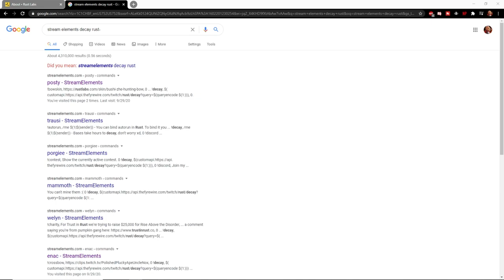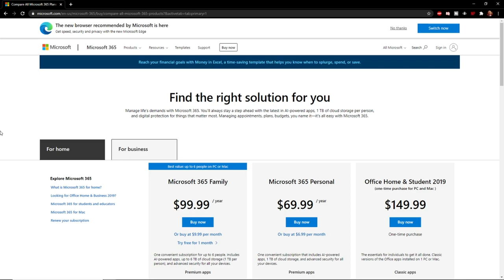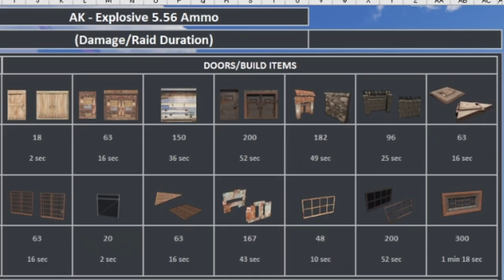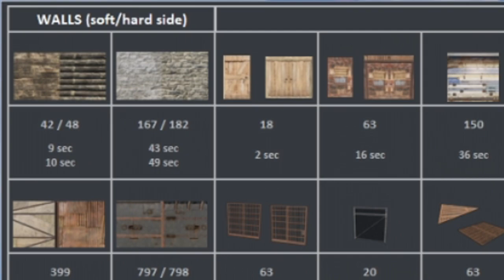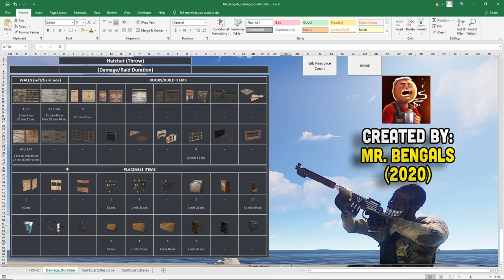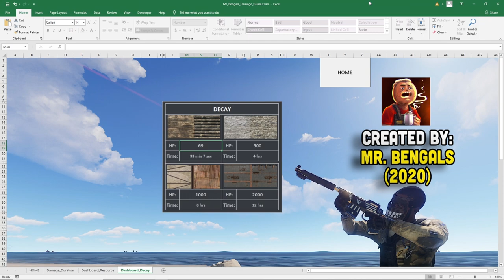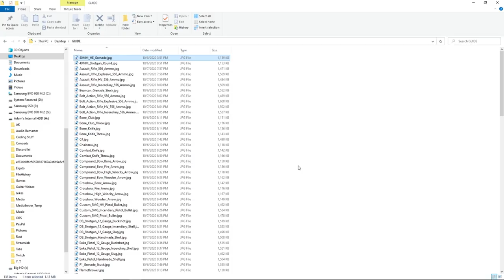The biggest RAID GUIDE in Rust!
Hopefully "the biggest RAID GUIDE in Rust!" helps you :)

Stream Elements !decay command: $(customapi. $(1:)))

**EXPLOSIVES**
09:06 - Beancan Grenade (Stuck)
09:08 - C4 Timed Explosive
09:11 - F1 Grenade (Stuck)
09:13 - Flame Thrower
09:16 - High Velocity Rocket
09:18 - Incendiary Rocket
09:21 - 40MM HE Grenade
09:23 - Rocket
09:26 - Satchel Charge

**MELEE**
09:31 - Bone Club
09:34 - Bone Knife
09:37 - Chainsaw
09:39 - Combat Knife
09:42 - Flashlight
09:45 - Hatchet
09:48 - Jackhammer
09:50 - Jackhammer (Refill)
09:53 - Longsword
09:56 - Mace
09:59 - Machete
10:02 - Paddle
10:04 - Pickaxe
10:07 - Rock
10:10 - Salvaged Axe
10:13 - Salvaged Cleaver
10:16 - Salvaged Hammer
10:18 - Salvaged Icepick
10:21 - Salvaged Sword
10:24 - Stone Hatchet
10:27 - Stone Pickaxe
10:29 - Stone Spear
10:32 - Torch
10:35 - Torch (Lit)
10:38 - Wooden Spear

**MELEE (THROWING ATTACKS)**
10:44 - Bone Club
10:46 - Bone Knife
10:48 - Combat Knife
10:51 - Hatchet
10:54 - Longsword
10:57 - Mace
11:00 - Machete
11:03 - Pickaxe
11:06 - Rock
11:08 - Salvaged Axe
11:11 - Salvaged Cleaver
11:14 - Salvaged Hammer
11:17 - Salvaged Icepick
11:19 - Salvaged Sword
11:22 - Stone Hatchet
11:25 - Stone Pickaxe

**GUNS (BOWS/MISC)**
11:31 - Compound Bow - Bone Arrow
11:33 - Compound Bow - Fire Arrow
11:36 - Compound Bow - High Velocity Arrow
11:39 - Compound Bow - Wooden Arrow
11:42 - Crossbow - High Velocity Arrow
11:45 - Crossbow - Wooden Arrow
11:47 - Crossbow - Bone Arrow
11:50 - Crossbow - Fire Arrow
11:53 - Hunting Bow - Fire Arrow
11:56 - Hunting Bow - High Velocity Arrow
11:58 - Hunting Bow - Wooden Arrow
12:01 - Hunting Bow - Bone Arrow
12:04 - Nailgun
12:07 - 40MM Shotgun Round

**GUNS (PISTOL AMMO)**
12:12 - Custom SMG - HV Pistol Ammo
12:15 - Custom SMG - Incendiary Pistol Ammo
12:18 - Custom SMG - Pistol Bullet
12:21 - M92 Pistol - Pistol Bullet
12:24 - M92 Pistol - HV Pistol Ammo
12:26 - M92 Pistol - Incendiary Pistol Ammo
12:29 - MP5 - Incendiary Pistol Ammo
12:32 - MP5 - Pistol Bullet
12:35 - MP5 - HV Pistol Ammo
12:37 - Python Revolver - HV Pistol Ammo
12:40 - Python Revolver - Incendiary Pistol Ammo
12:43 - Python Revolver - Pistol Bullet
12:46 - Revolver - HV Pistol Ammo
12:48 - Revolver - Incendiary Pistol Ammo
12:51 - Revolver - Pistol Bullet
12:54 - Semi-Automatic Pistol - HV Pistol Ammo
12:57 - Semi-Automatic Pistol - Incendiary Pistol Ammo
13:00 - Semi-Automatic Pistol - Pistol Bullet
13:02 - Thompson - HV Pistol Ammo
13:05 - Thompson - Incendiary Pistol Ammo
13:08 - Thompson - Pistol Bullet

**GUNS (RIFLE AMMO)**
13:13 - Assault Rifle - Explosive 5.56 Ammo
13:16 - Assault Rifle - HV 5.56 Ammo
13:19 - Assault Rifle - Incendiary 5.56 Ammo
13:22 - Assault Rifle - 5.56 Ammo
13:25 - Bolt Action Rifle - Explosive 5.56 Ammo
13:28 - Bolt Action Rifle - HV 5.56 Ammo
13:30 - Bolt Action Rifle - Incendiary 5.56 Ammo
13:33 - Bolt Action Rifle - 5.56 Ammo
13:36 - L96 Rifle - HV 5.56 Ammo
13:39 - L96 Rifle - Incendiary 5.56 Ammo
13:42 - L96 Rifle - 5.56 Ammo
13:44 - L96 Rifle - Explosive 5.56 Ammo
13:47 - LR-300 Assault Rifle - HV 5.56 Ammo
13:50 - LR-300 Assault Rifle - Incendiary 5.56 Ammo
13:52 - LR-300 Assault Rifle - 5.56 Ammo
13:55 - LR-300 Assault Rifle - Explosive 5.56 Ammo
13:58 - M249 - Explosive 5.56 Ammo
14:01 - M249 - HV 5.56 Ammo
14:04 - M249 - Incendiary 5.56 Ammo
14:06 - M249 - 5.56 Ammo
14:09 - M39 Rifle - HV 5.56 Ammo
14:12 - M39 Rifle - Incendiary 5.56 Ammo
14:15 - M39 Rifle - 5.56 Ammo
14:18 - M39 Rifle - Explosive 5.56 Ammo
14:20 - Semi-Automatic Rifle - Explosive 5.56 Ammo
14:23 - Semi-Automatic Rifle - HV 5.56 Ammo
14:26 - Semi-Automatic Rifle - Incendiary 5.56 Ammo
14:29 - Semi-Automatic Rifle - 5.56 Ammo

**GUNS (Shotgun AMMO)**
14:34 - DB Shotgun - 12 Gauge Buckshot
14:37 - DB Shotgun - 12 Gauge Incendiary Shell
14:40 - DB Shotgun - Handmade Shell
14:42 - DB Shotgun - 12 Gauge Slug
14:45 - Eoka Pistol - 12 Gauge Buckshot
14:48 - Eoka Pistol - 12 Gauge Incendiary Shell
14:51 - Eoka Pistol - Handmade Shell
14:54 - Eoka Pistol - 12 Gauge Slug
14:56 - Pump Shotgun - 12 Gauge Incendiary Shell
14:59 - Pump Shotgun - 12 Gauge Buckshot
15:02 - Pump Shotgun - Handmade Shell
15:05 - Pump Shotgun - 12 Gauge Slug
15:08 - Spas-12 Shotgun - 12 Gauge Buckshot
15:10 - Spas-12 Shotgun - 12 Gauge Incendiary Shell
15:13 - Spas-12 Shotgun - Handmade Shell
15:16 - Spas-12 Shotgun - 12 Gauge Slug
15:19 - Waterpipe Shotgun - 12 Gauge Buckshot
15:22 - Waterpipe Shotgun - 12 Gauge Incendiary Shell
15:24 - Waterpipe Shotgun - Handmade Shell
15:27 - Waterpipe Shotgun - 12 Gauge Slug